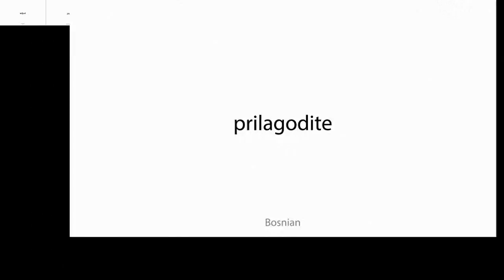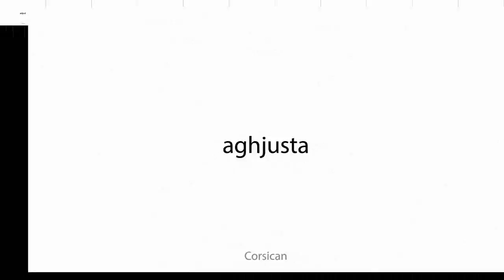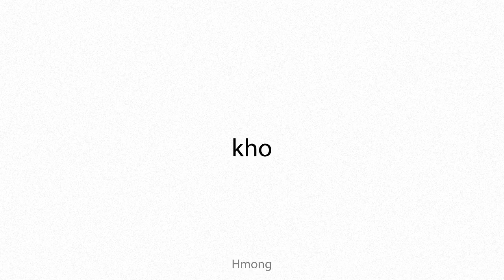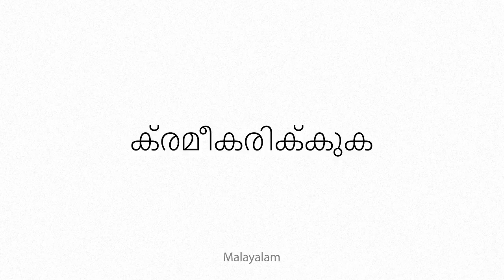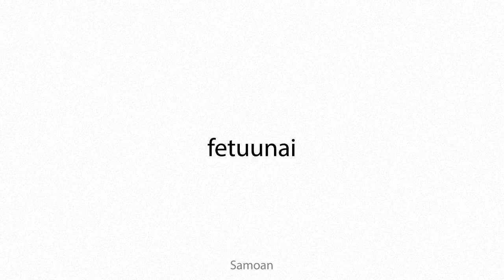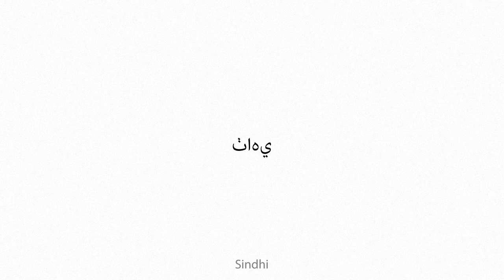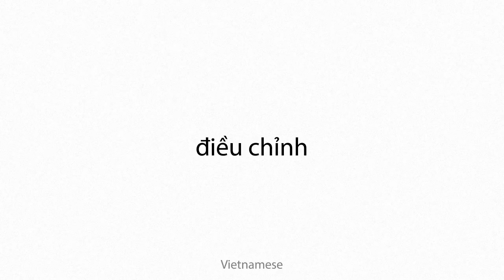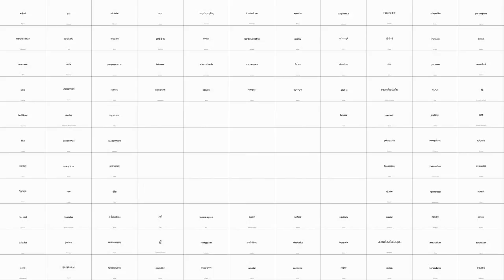adjust Multilingual Translation